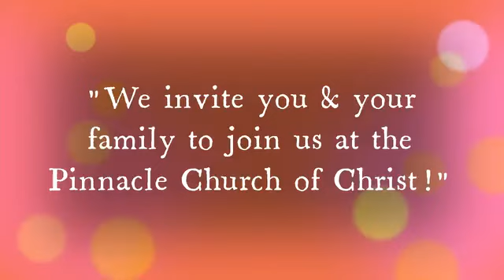Sunday Morning Worship Slideshow - October 22, 2023